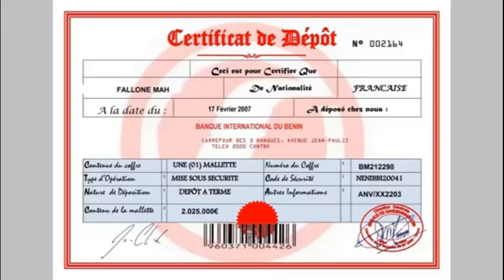DALSZY CIAG HOMILII Z BORDEAUX WEDŁUG LITURGII NIEDZIELYCH, dla Wspólnoty Polonijnej Jana Pawła II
Troska o Zbawienie nasze i zbawienie innych ludzi jest naszym zadaniem !